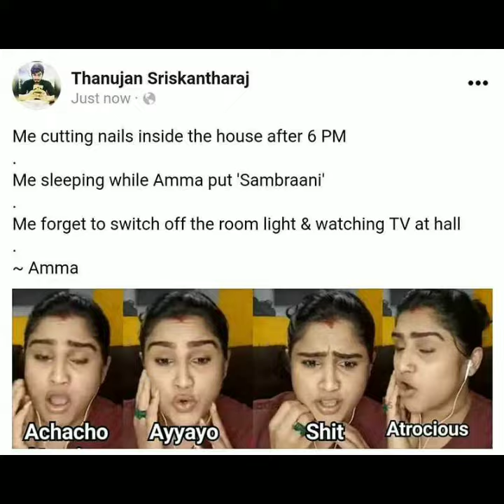Vanitha vs Lakshmi Ramakrishnan Fun Memes😂 | வனிதா லட்சுமி ராமகிருஷ்ணா அவர்களுடைய நகைச்சுவை மீம்ஸ்